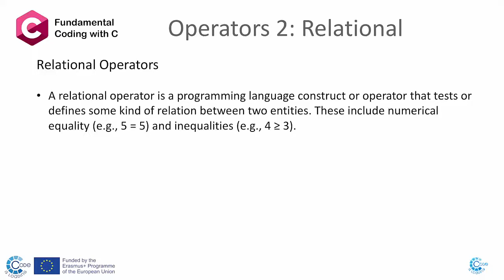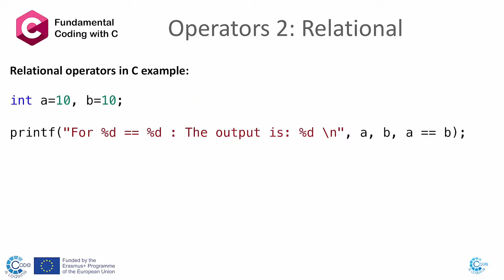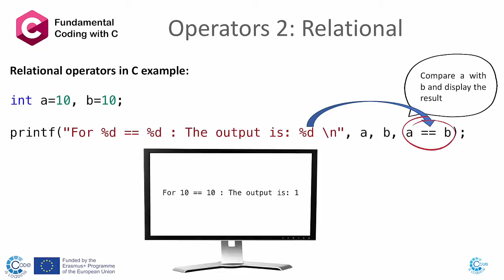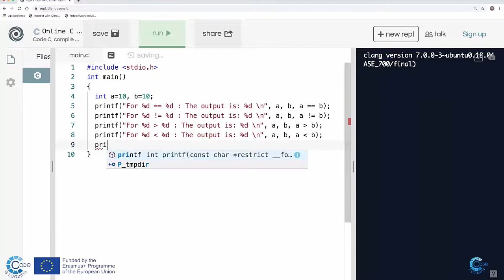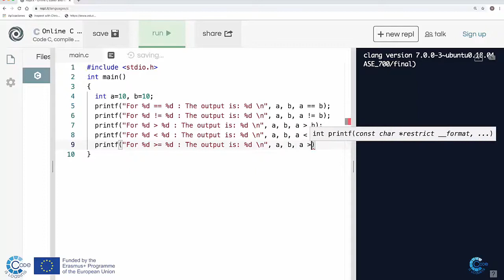Fundamental Coding with C (Operators 2:Relational)